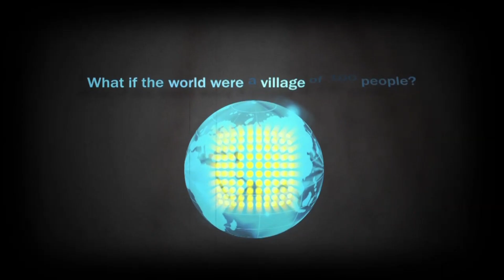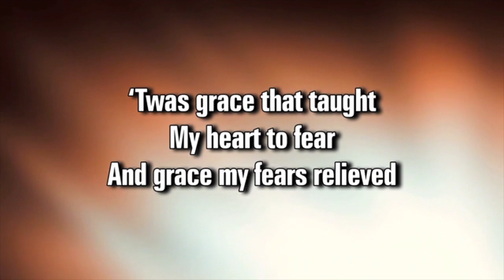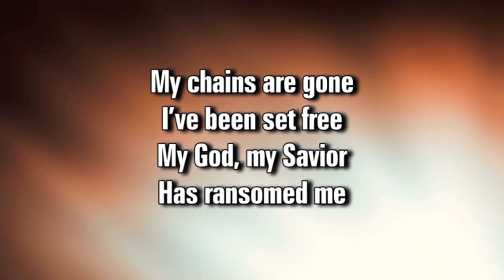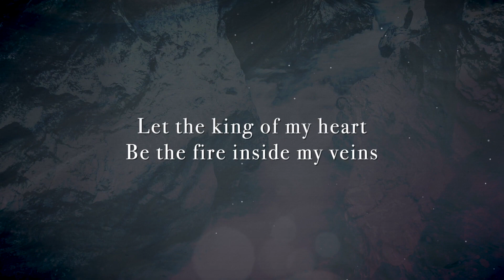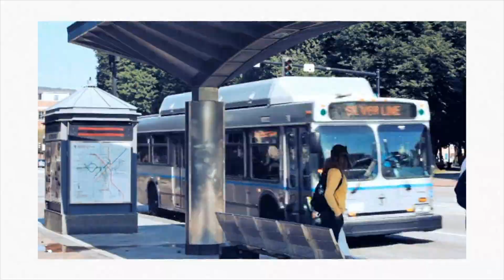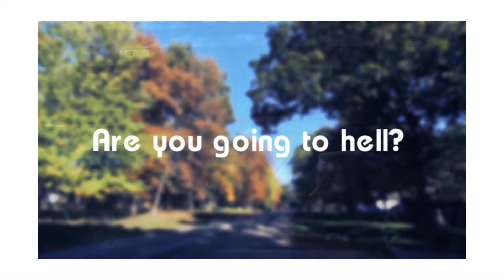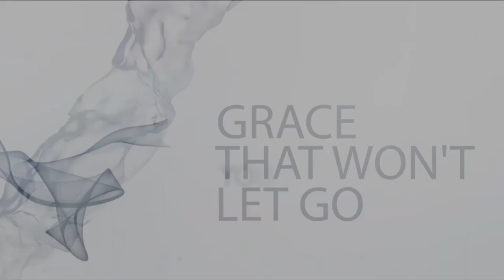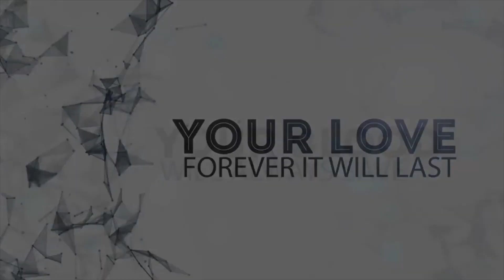LFC Worship Collaborative - January 24 2021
Thanks for joining us here in worship today on this 3rd Sunday after Epiphany!

Blessings- Go with God!

* Today's video before the sermon is rather provocative (meant to invoke deep thinking), but I encourage you to listen so that the title makes sense, and perhaps stirs your heart to action, especially sending us to the places where sadly, so many live in hell (life devoid of shared relationship with our Creator/ truly a life of destruction) on earth.